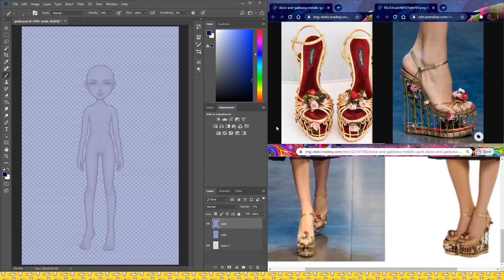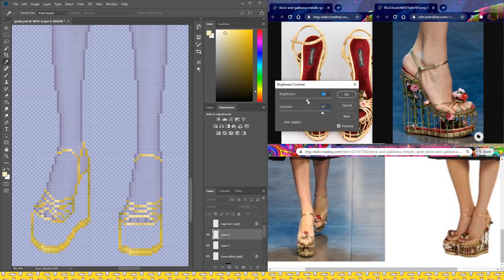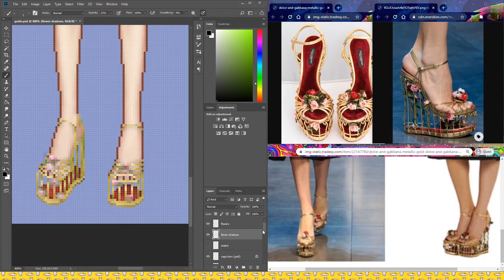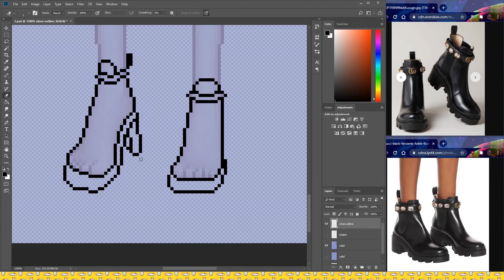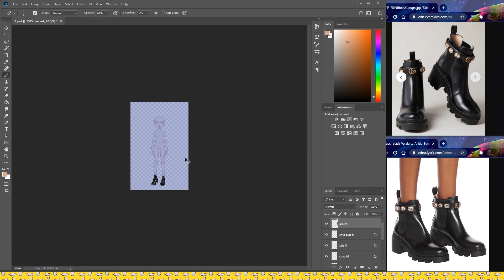Everskies | Designing Luxury Shoes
Dolce & Gabbana Fall Winter 2013 Shoes - 0:00
Finished - Dolce & Gabbana Fall Winter 2013 Shoes - 2:30
Gucci Leather Ankle Boot with Belt - 2:40
Finished - Gucci Leather Ankle Boot with Belt - 4:55